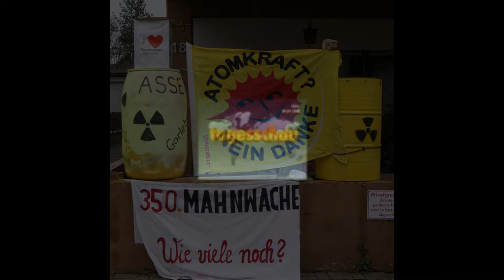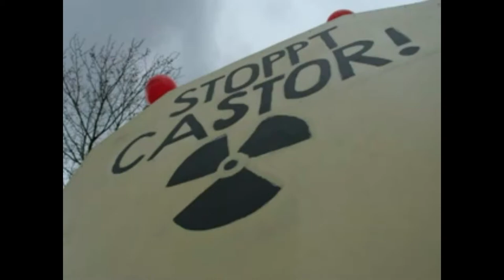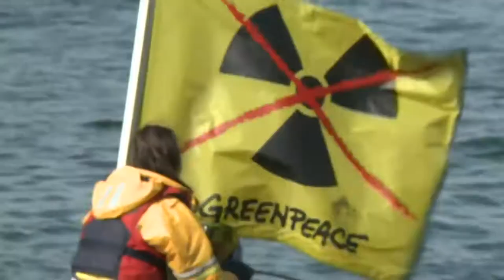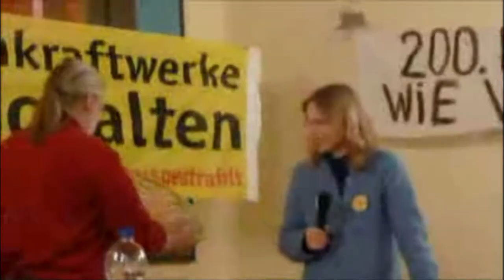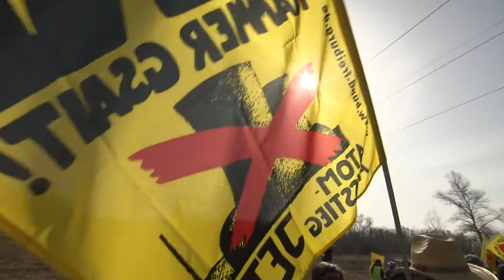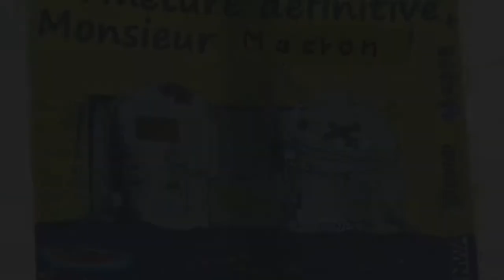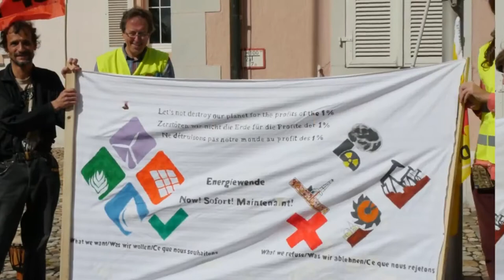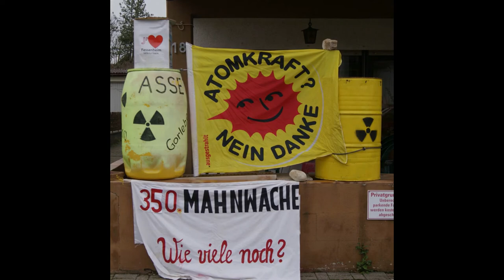350. Montagsmahnwache gegen Atomkraft in Breisach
Jubiläumsveranstaltung: 350. Montagsmahnwache in Breisach